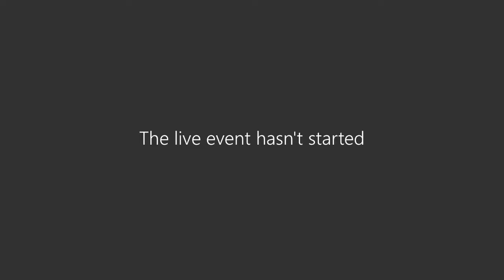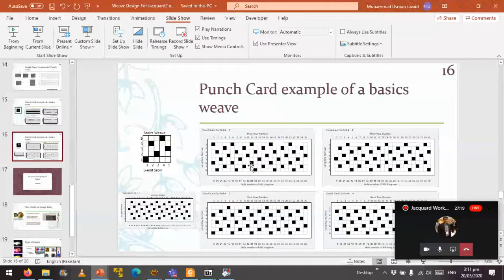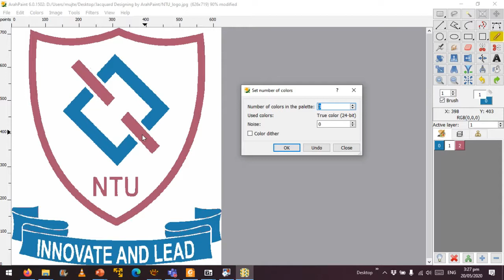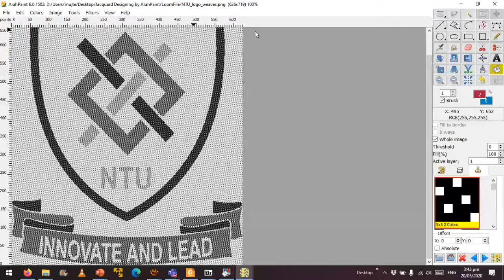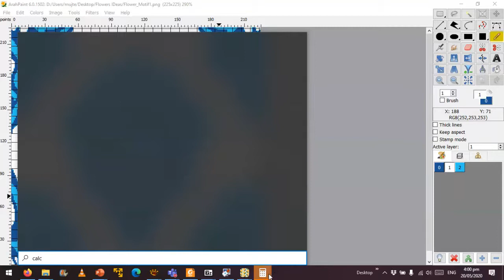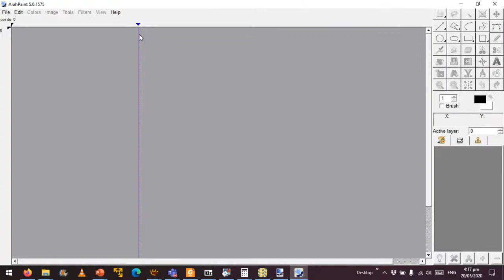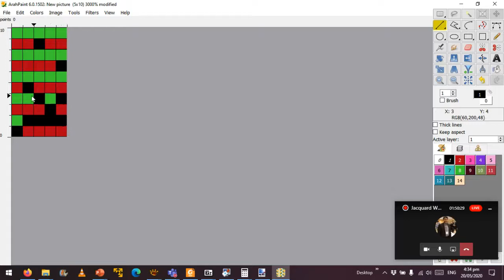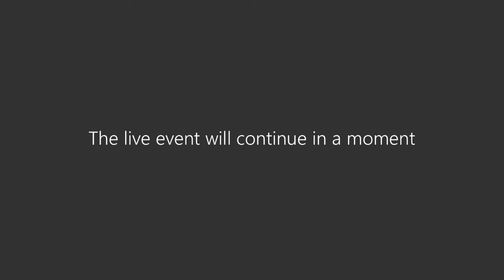Jacquard Designing using Free Software: Arahne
Organizer: NTU
Trainer: Dr Muhammad Usman Javaid